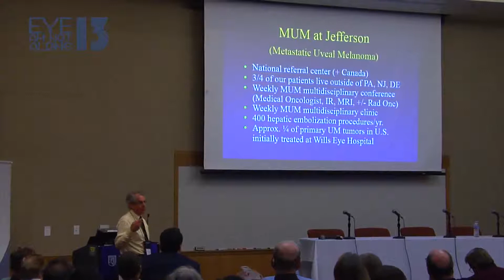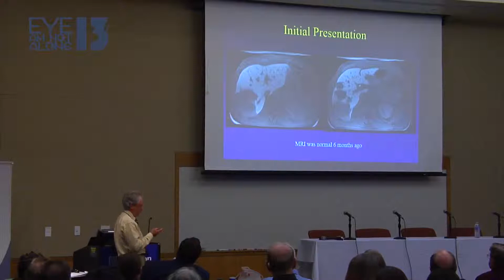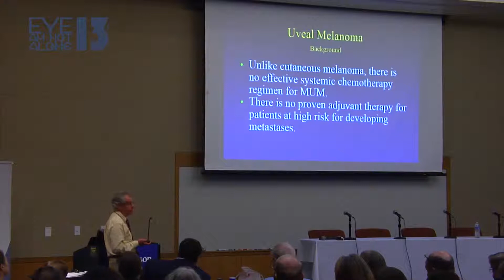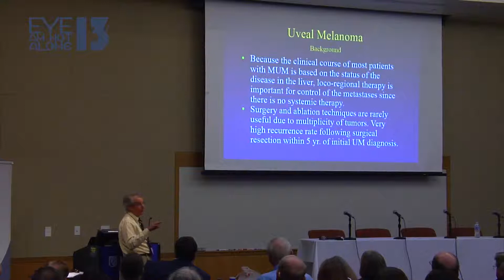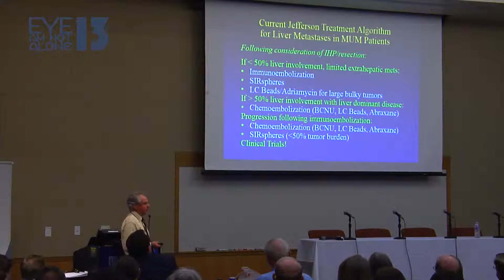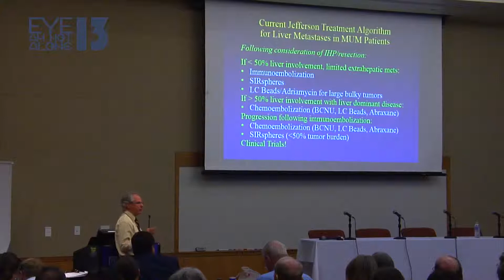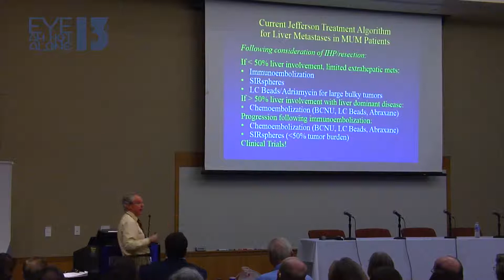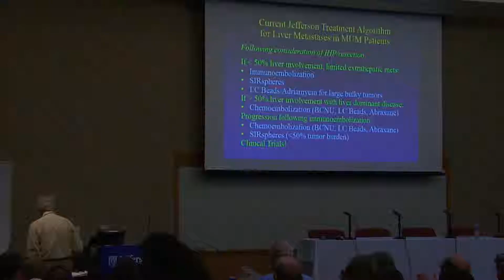Ocular Melanoma Patient Retreat 2013 - Dr. Eschelman - Treatments for metastatic uveal melanoma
Visit ocularmelanoma.org for more information! This video is part of a series of "Frank Talks on OM".

The 3rd annual Eye Am Not Alone (EANA) Patient Retreat was held Friday, November 1st through Sunday, November 3rd at the Kimmel Cancer Center at Jefferson University Hospital in Philadelphia, PA.

The retreat combined expert medical information with the 'softer side' of battling OM: understanding genetic testing, learning how to navigate insurance, etc. along with plenty of interaction with other patients and OM experts from around the country. Targeted at patients, their families and friends, the retreat mirrored OMF's ground-breaking 2010 conference at the Dana-Farber Cancer Center and its follow-up in Washington, DC in March 2012.

Speakers at the 2013 retreat included: Takami Sato MD, PhD, David Eschelman MD, Carin Gonsalves, MD, Carol Shields, MD, OMF Medical Director Peter Hovland, MD, PhD and OMF Scientific Advisory Board member Colleen Cebulla, MD.